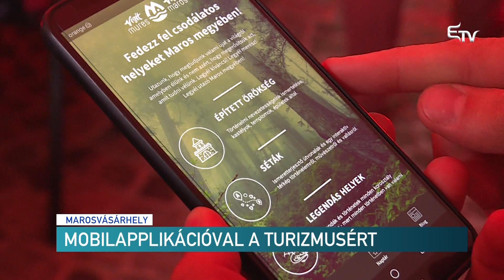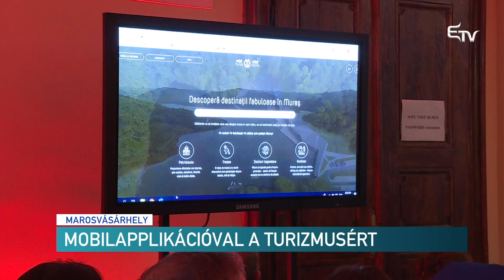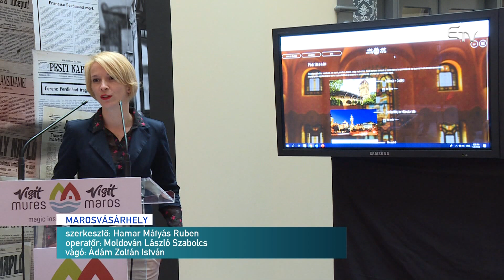Mobilapplikációval a turizmusért – Erdélyi Magyar Televízió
Weboldalt és mobiltelefonos applikációt hozott létre Maros megye kulturális és turisztikai értékeinek népszerűsítésére a Visit Maros Egyesület. Ezek 173 látnivalóról tartalmaznak adatokat, román, magyar és angol nyelven.